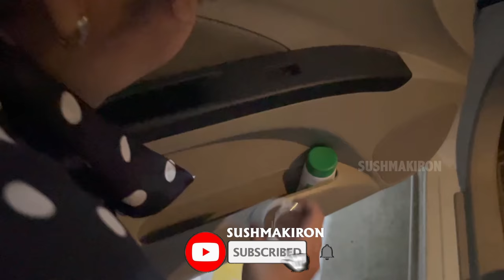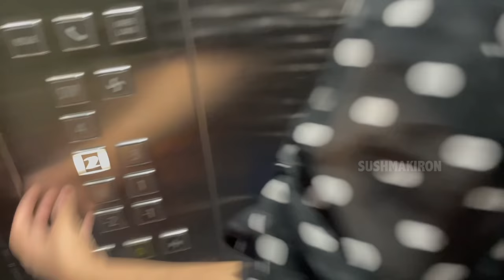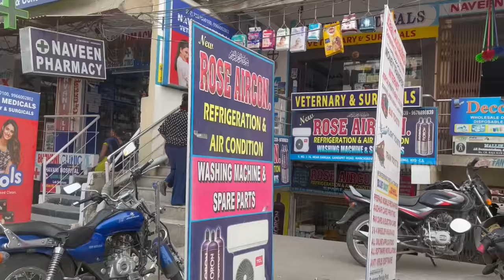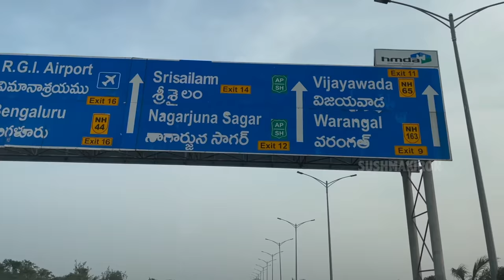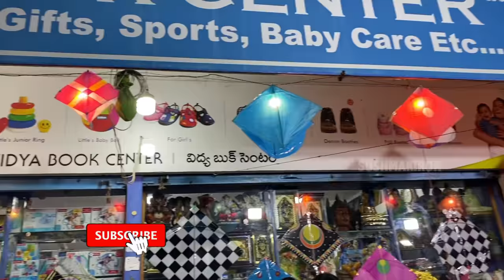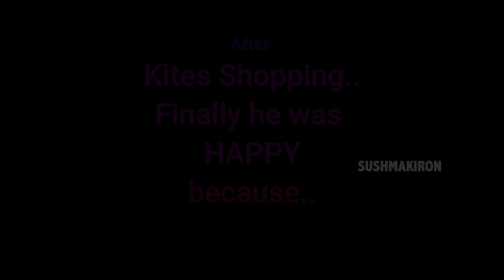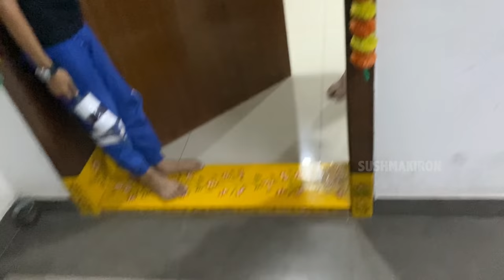అనుకున్నదొకటి అయినదొకటి|Booster కోసం తప్పలేదు|Puppy Tour Planning Kite shopping|Vlog| Sushma Kiron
Pet Puppy Problem Stopped US Unexpectedly..Home town tour Panning on Bhogi Festival went wrong but we believe that everything happens for Good. In this Latest Vlog We planned to go to hometown but due to our pet dog shih tzu puppy got problem our trip went wrong. But for my chatterbox son we went for Kites shopping after getting booster puppy 's medicine which is anxocare himalaya to reduce his anxiety in car journey.This new DIML video shows our pet puppy grooming along before our journey along with Festival rangoli at home and Bhogi fire as a complete day in my life..Sushma kiron

Face wash:
Dermavive Hydra Cleanser :  Contains Natural Colloidal Oatmeal.
Ideal to cleanse skin
It does not make skin dry after wash.

Moisturising :
Neutriderm Moisturising Lotion, special Vitamin E
Ideal to apply before makeup or any other time.
The vitamin E in Neutriderm is superior and better than Vitamin E found in other creams and lotions.